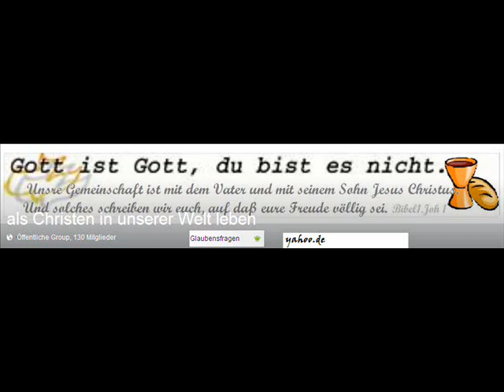Er ist König Christi Himmelfahrtslied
Wenn du wissen willst, wer Er ist
Seinen Glauben an dir vermisst: Er ist,
Er ist der König!

Die Ruhe deiner Seele
ist die Ehre die IHM gilt! Er ist,

Ref.: Er ist König! Alles ist IHM untertänig!
Ruft uns in sein Leben! Sein Reich! Er hat´s vollbracht!

Er ist König! Nie verlor´n, war seine Herrschaft!
Wer die Kniee vor IHM beugt den hat-Er in seine Herrlichkeit         gebracht!

Ging den Weg der Niedrigkeit!
Kam in Raum und Zeit! Er ist
Er ist König!

Nahm auf sich jedes Leid!
Kam zurück in seine Herrlichkeit. Für uns tat
Er dies, unser König!         Ref.: Er ist König! A

Ruft es aus im ganzen Land! Sagt es denen,
wo´s noch nicht bekannt! Er ist,
Er ist König!

Erster Adam, Sünde, Tod besiegt !!!
durch den Sohn Gottes, Er ist. Er ist!

:C-IHN_bete jeder willig an! Dass laut Sein Ruhm besungen werde,

Werd du auch jetzt zu Seinem Werke.
Seine Herrlichkeit erfüllt die Erde!
Gehaucht. ER ist König!